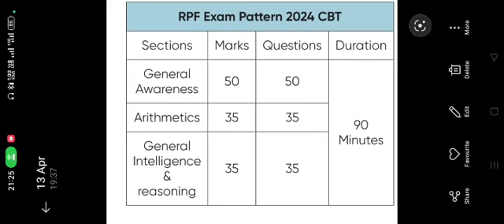RPF EXAM PATTERN